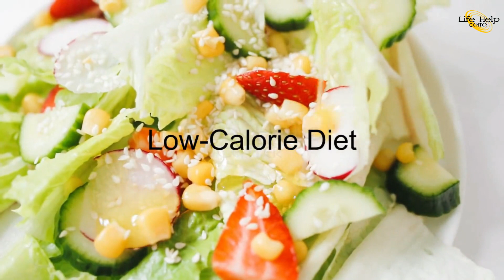Type 2 Diabetes Treatment | How to Cure Type 2 Diabetes Permanently?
You want to know the truth about type 2 diabetes treatment? Watch this video to find out how to treat diabetes type 2 with diet , so that you may be able to lower blood sugar level fast.

Although some said there is no cure for type 2 diabetes mellitus, studies show it's possible for some people to reverse it. Through this diabetes mellitus type 2 treatment guidelines 2021, you may be able to reach normal blood sugar levels without medication.

If you want to try insulin for type 2 diabetes treatment or any diabetic diet and exercise, you should consult with your doctor so you get the right information and support to do it correctly.